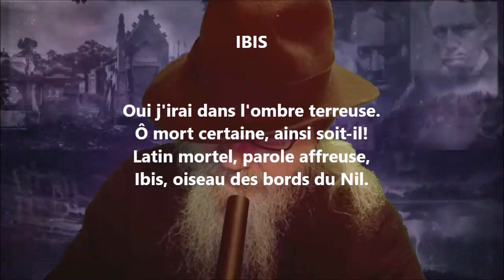Ibis - Guillaume Apollinaire lu par Yvon Jean